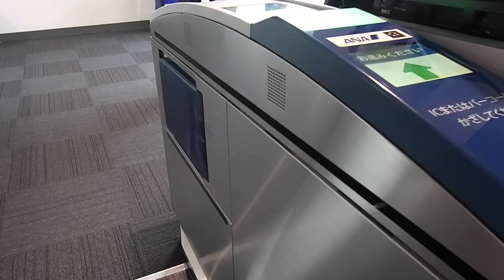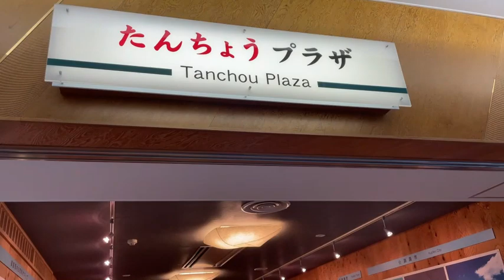SUB【実家からのvlog】1か月ぶりの夫婦の再会｜今の状況｜ご報告｜実家暮らし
こんにちはmellow lifeです。
たくさんあるチャンネルの中から観に来てくださりありがとうございます。
北海道に住む60代の夫と50代の妻の日常をVlogにしています。

兄の入院で、実家に戻り1か月が過ぎました。
最近の状況などを動画にしてみました。
いつもより短い動画になっていますが、最後まで観ていただけると

実家暮らしになったお話はこちらの動画です

チャンネルの登録や高評価をいただけましたら
大変嬉しく、今後の励みになりますので

＊＊back music♪＊＊